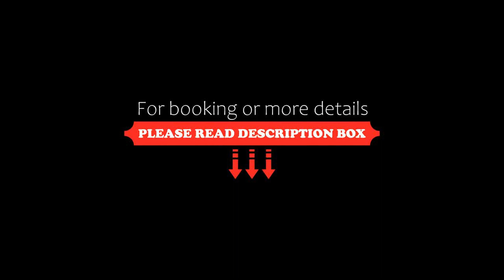Residencial Mont Moria Tonziro, Porto Seguro, Brazil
About Property:
Residencial Mont Moria is situated just 500 m from Taperapuan Beach. The apartments offer a 24-hour reception and outdoor swimming pool.
Each of the air-conditioned apartments at Residencial Mont Moria features WiFi, a TV and private bathroom. The apartments also include a fully-equipped kitchen.
It is 10-minutes by car to the centre of Porto Seguro, and the Historical Downtown area in the Cidade Al...
Property Type: Hotel
Address: Rua dos Telégrafos, s/n, Praia de Taperapuan, Porto Seguro, CEP 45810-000, Brazil
Searching For
1. Residencial Mont Moria Tonziro - Porto Seguro - Brazil
2. Residencial Mont Moria Tonziro - Porto Seguro - Brazil Address
3. Residencial Mont Moria Tonziro - Porto Seguro - Brazil Rooms
4. Residencial Mont Moria Tonziro - Porto Seguro - Brazil Amenities
5. Residencial Mont Moria Tonziro - Porto Seguro - Brazil Offers and Deals
Audio Credit:
Track Title: Subway Dreams
Artist: Dan Henig